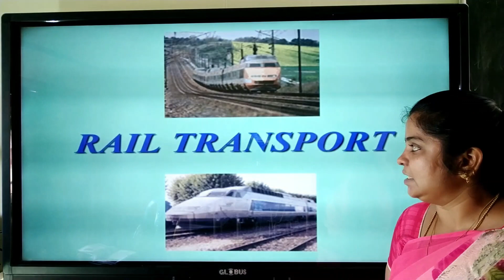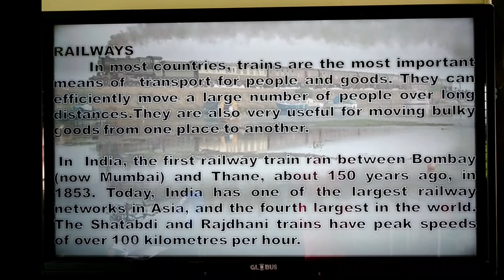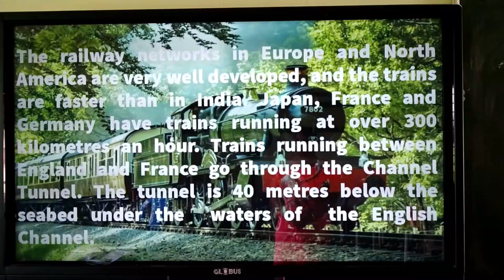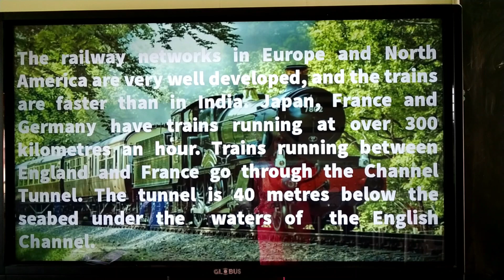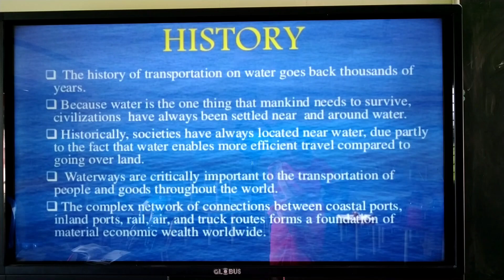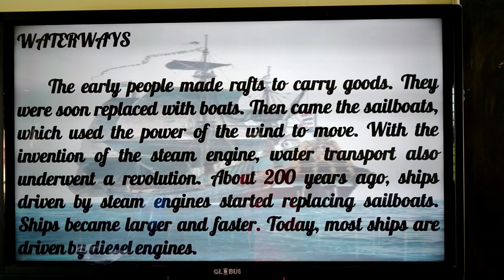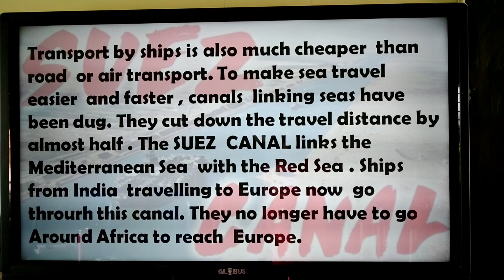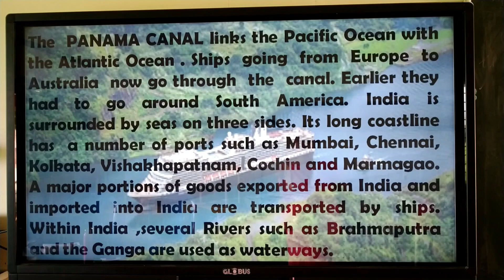Transport - Railways and Waterways for Grade 5 Social Studies